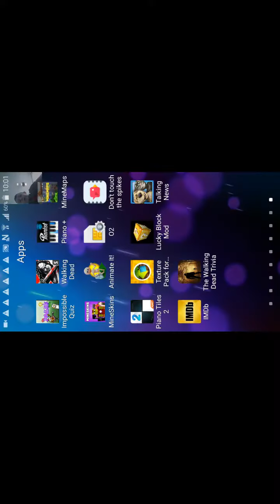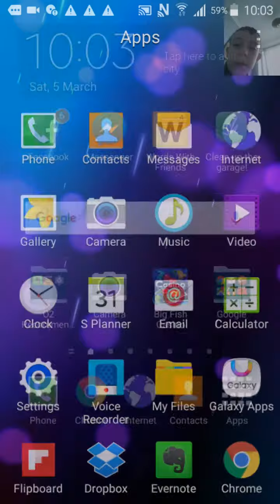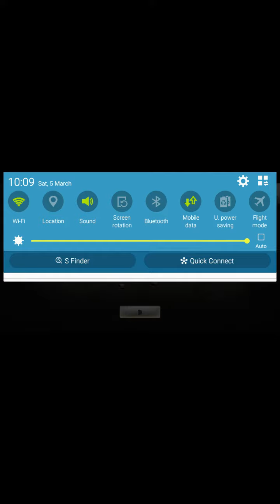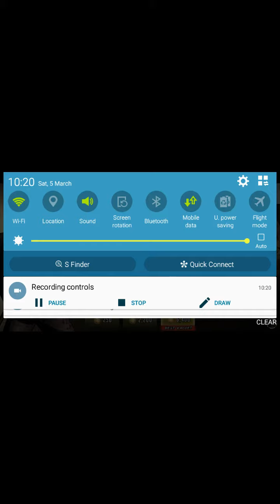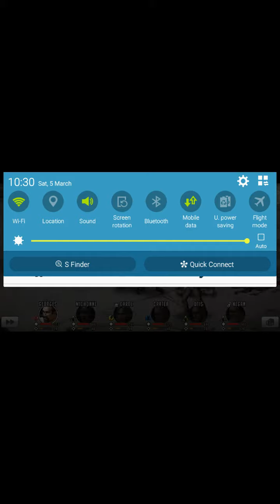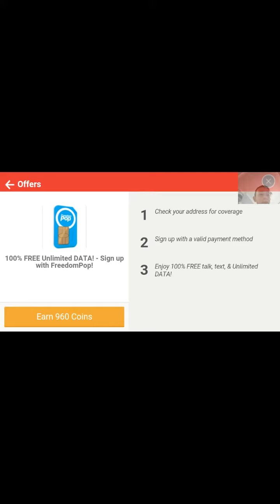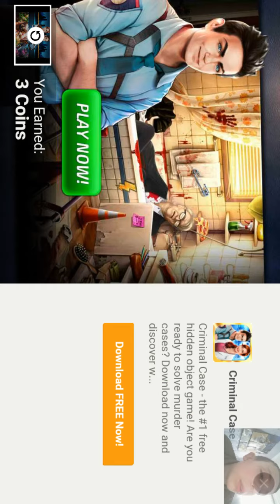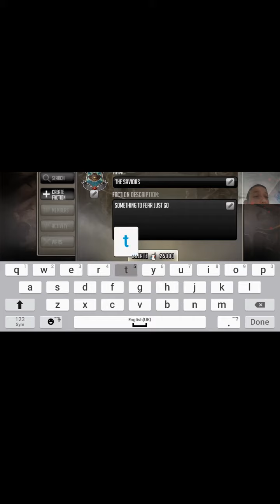THE WALKING DEAD ROAD TO SURVIVAL GAMEPLAY